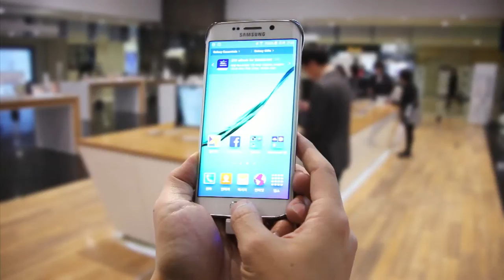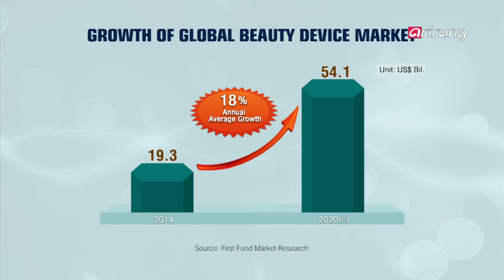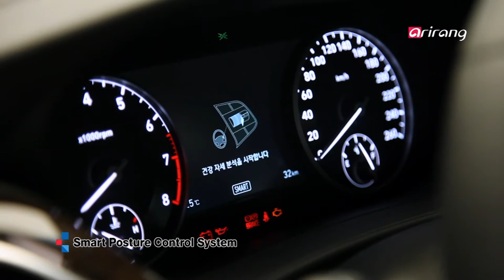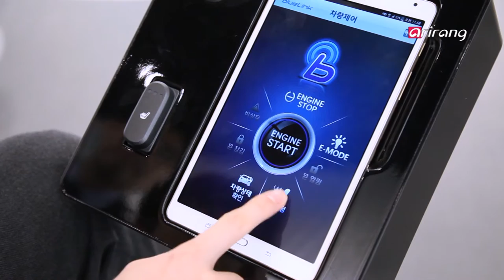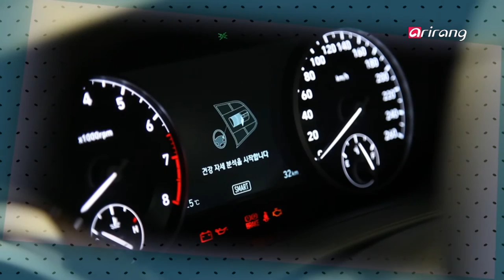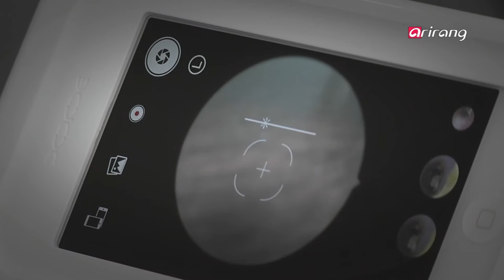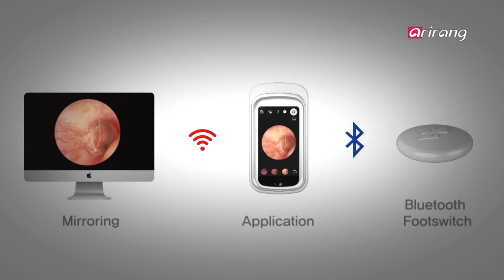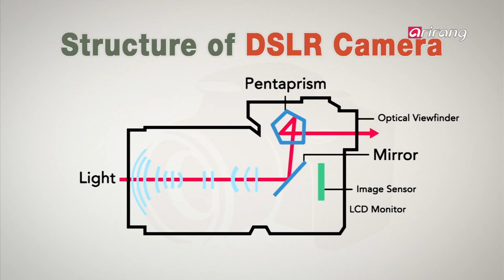Bizline(Ep.158) _ Full Episode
* Dawn of the Era of Beauty Devices(뷰티 디바이스 전성시대)
* Korean Seat Technology, Key to Making Comfortable Cars(편안한 차의 핵심, 한국의 자동차 시트 기술력)
* Design 36.5 Unveils Smartphone-Connected Endoscopy(스마트폰 이용한 IoT 내시경 개발, 디자인36.5)
* What Are Mirrorless Cameras?(카메라 업계의 대세! 미러리스 카메라란?)